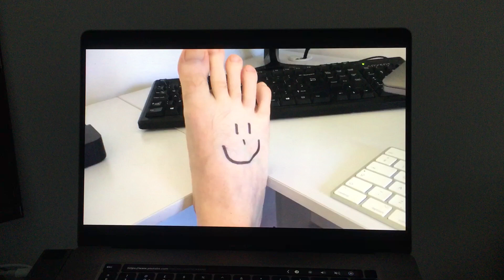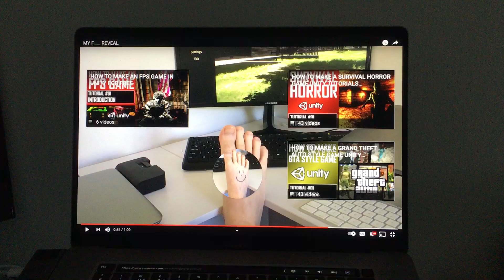REACTING TO “MY F___ REVEAL”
Who Is Jimmy Vegas?

Start your game development career today, for free.